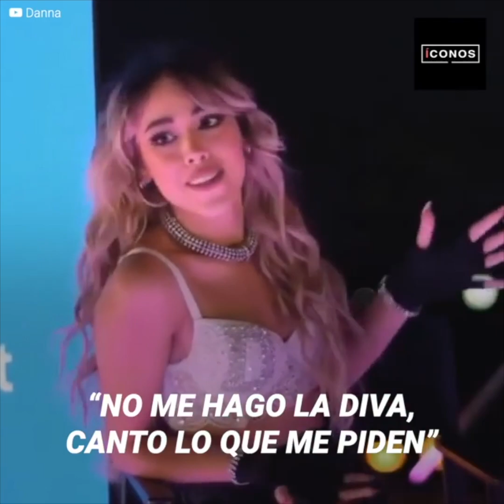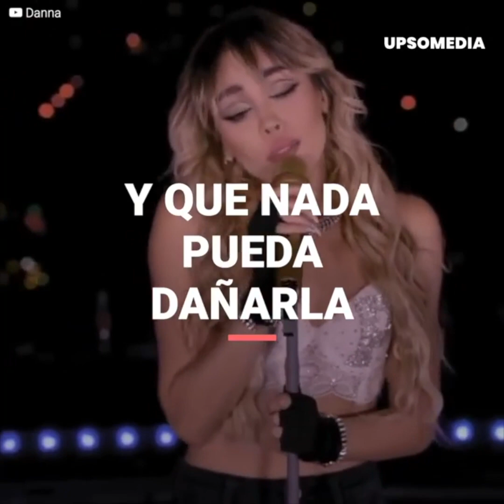La rivalidad entre Danna Paola y Belinda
Son dos de las figuras más reconocidas en la industria musical de su generación, pero por años se ha dicho que mantienen una rivalidad que aumenta con los años. Se dice que Belinda no permitió que su ex Nodal, colaborara con Danna. Derrumbando así un dueto esperado por todos.